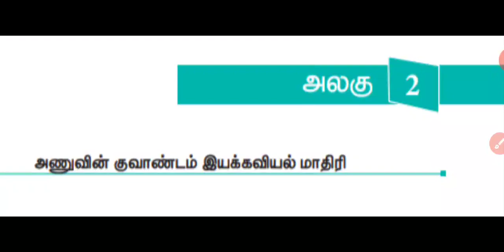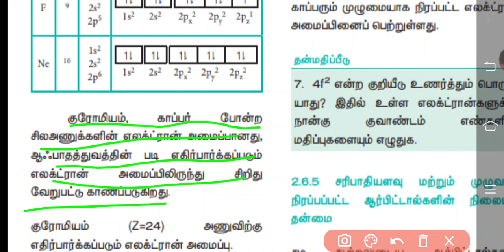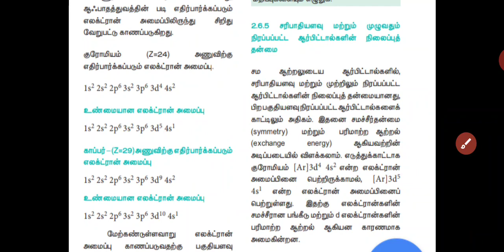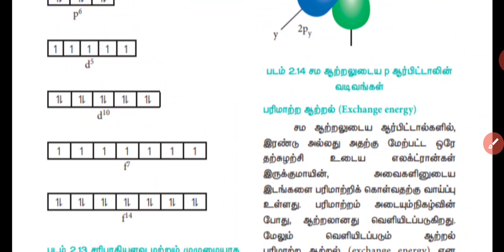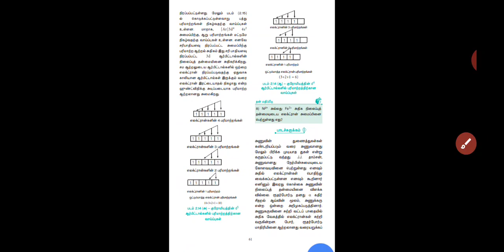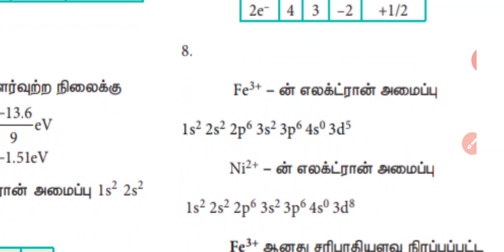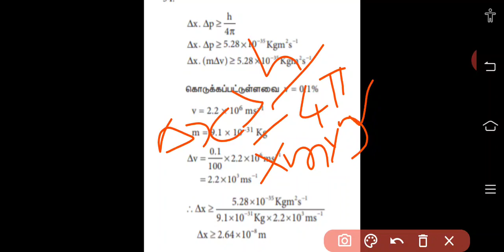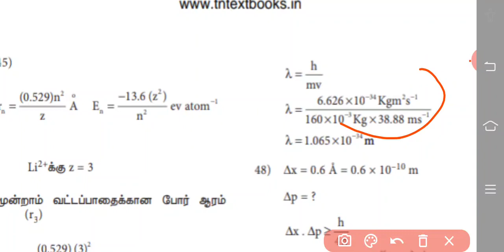11வேதியியல் தமிழ் வழி( அலகு 2) ரேவதி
எலக்ட்ரான் அமைப்பு மற்றும் பரிமாற்ற ஆற்றல்